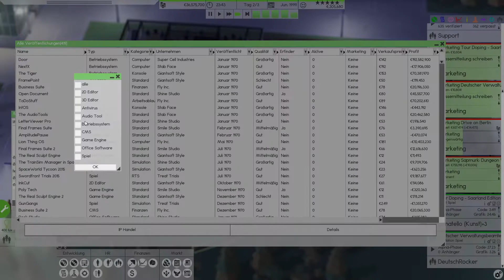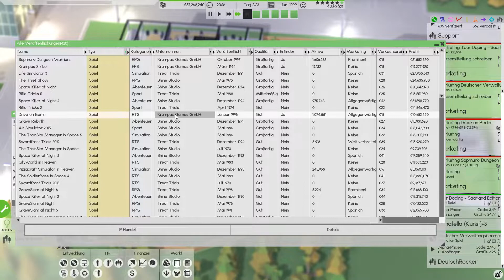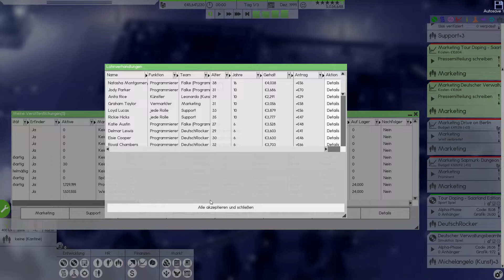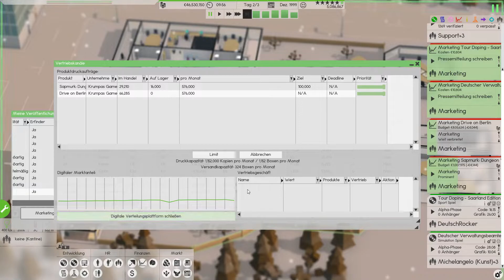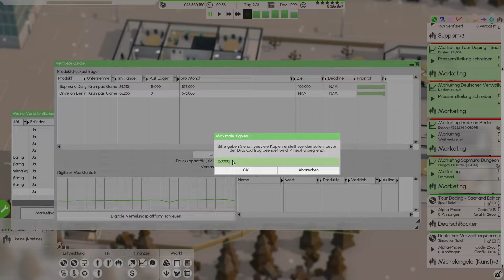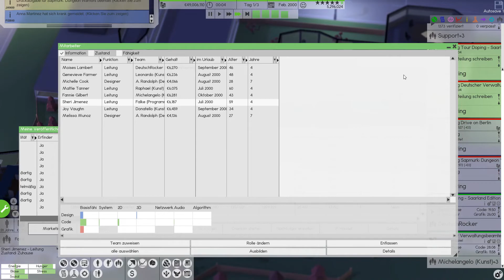Let's Play Software Inc - Krumpas Games #36 Computer-Austausch [Deutsch/Mit Regeln]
Wir stellen uns in Software Inc einer besonderen Herausforderung. Während des Projektes müssen wir uns an bestimmte Regeln halten, welche wie folgt lauten:
- Es ist untersagt am Aktienhandel teilzunehmen.
- Da wir ein "Gaming- Unternehmen" sind, dürfen wir nur Spiele, Spiele-Engines und für Spiele relevante Software entwickeln und veröffentlichen.

Dieses Projekt erscheint immer im wöchentlichen Wechsel, von Montag bis Freitag, um 18:30 Uhr.

Spiel: Software Inc.